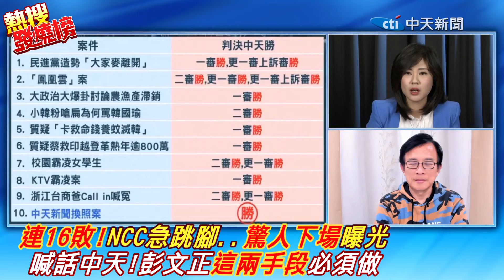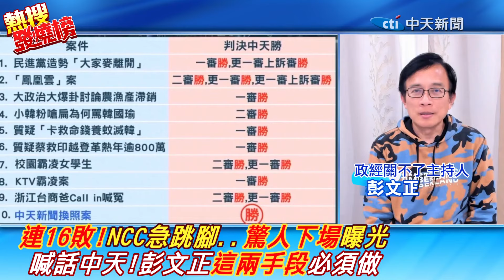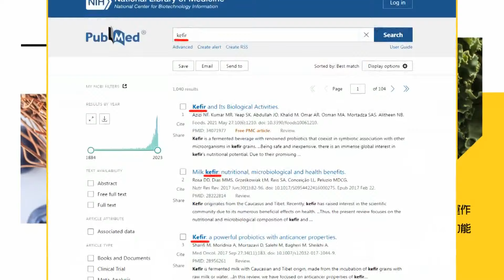NCC連16敗!中天被關台 陳耀祥只是代罪羔羊?幕後還有人!彭文正喊話:"這兩個手段"必須做....驚人下場曝光!｜熱搜發燒榜